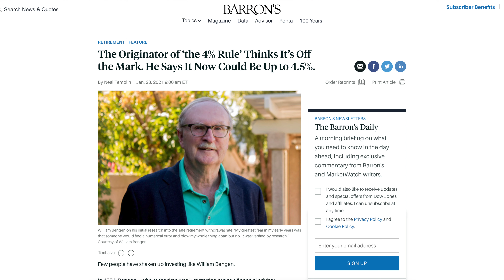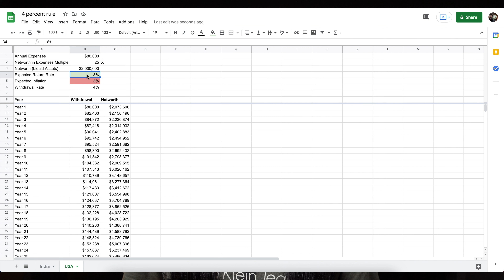How much should you save before you retire? | Explaining the 4% rule and 25X rule | FIRE 🔥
Hey there! hope you are having a great day.

Everyone has this question in their mind! How much should i have saved for my retirement? Instead of a guessing game, in this video, I explain about two simple thumb rules - 4% Rule and 25X rule.
These two rules will help you get on track for your retirement planning and achieve fire - Financial Independence Retire Early

🎬 Check this video to know more about investments and investments options

💰Get 1 FREE STOCK ON ROBINHOOD

Gears used:
📷 Sony A7Riii (Main camera)
📷 Tamron 28-75mm F2.8 lens
🔭 Sirui Tripod
📷 Video fluid head
💡 Video light
💡 Soft box

❤ Anjana